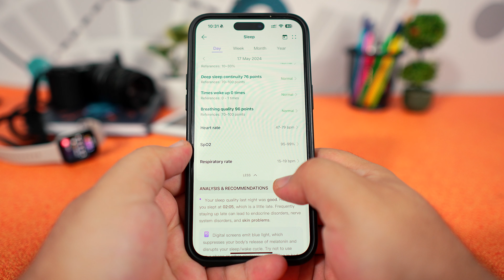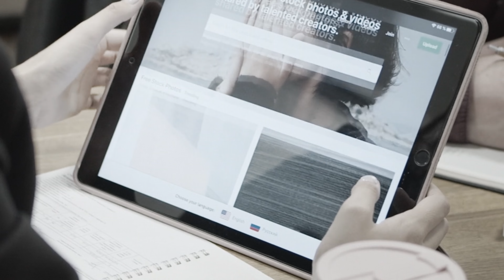Huawei Watch Fit 3 – Smartwatch cu stil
În 2024, ceasurile inteligente s-au dezvoltat și au devenit obiecte esențiale, încorporându-se ușor în viața noastră de zi cu zi prin tehnologia lor integrată. Mai multe elemente contribuie la faptul că aceste dispozitive devin indispensabile, combinând utilitatea, stilul și o conectivitate îmbunătățită.

Ceasurile inteligente sunt elemente-cheie în revoluția actuală a sănătății și bunăstării. Ele monitorizează semnele vitale, înregistrează datele de fitness și furnizează informații în timp real despre starea de sănătate a utilizatorilor prin intermediul senzorilor moderni și a tehnologiei de monitorizare a sănătății. Într-o perioadă în care sănătatea personală este prioritară, un ceas de mână inteligent devine un companion proactiv, încurajând o abordare holistică a exercițiilor fizice.

Huawei Watch Fit 3 marchează trecerea de la două modele de ceasuri inteligente remarcabile, poziționate la nivelul de jos al gamei de prețuri, și, după cum veți vedea, se dovedește a fi o evoluție demnă.

Deși Huawei a adoptat schimbări semnificative în anumite aspecte, inclusiv un design complet nou, a reușit să nu își piardă direcția. Astfel, au rafinat produsul într-o măsură atât de subtilă încât îl transformă instantaneu într-unul dintre cei mai buni purtători de tehnologie inteligentă de pe piață, în special pentru cei care nu sunt dispuși să investească o sumă semnificativă de bani în acest tip de gadget.

În ultimele iterații, gama Watch Fit a evoluat de la un profil alungit la un design aproape pătrat cu Fit 3. Huawei propune acum șase variante cromatice distincte, incluzând nuanțe precum roz și auriu, alături de clasicele negru și argintiu. Patru variante sunt echipate cu o curea moale din fluoroelastomer, una cu o curea din nailon, iar modelul Watch Fit 3 auriu vine cu o curea din piele. Cu toate acestea, schimbarea curelei este un proces facil, datorită unui mecanism simplu.

Carcasa lui Fit 3 este construită din aluminiu, o alegere neobișnuită în această plajă de prețuri. Cu o greutate de doar 49 de grame (29g fără brațară), ceasul este ușor pe încheietura mâinii, neafectându-vă activitățile sportive. Certificarea de protecție de până la 5 ATM permite utilizarea ceasului în timpul înotului.

Ceasul impresionează cu un ecran generos, cu margini aproape perfecte. Cu o diagonală de 1,82 inci și o rezoluție de 480×408 pixeli, este dificil să găsești vreo neconcordanță în ceea ce privește claritatea, finisarea marginilor sau densitatea informațiilor prezentate. Fiind un ecran AMOLED, culorile vibrante și contrastul sunt de asemenea deosebite.

Nu trebuie să trecem cu vederea nici luminozitatea maximă de 1.500 de niti. Această valoare asigură că, chiar și în lumina puternică a soarelui, informațiile de pe ecran rămân clare și ușor de citit. Pentru cei activi, aceasta este o caracteristică esențială, care, deși rar întâlnită în această gamă de prețuri, adaugă un plus de valoare.

A patra versiune a HarmonyOS este softul care propulsează Huawei Watch Fit 3. Ceasul este compatibil atât cu Android cât și cu iOS, iar personal l-am testat folosind un iPhone 15 Pro Max, cu care a funcționat impecabil. De asemenea ceasul poate preua apelurile, iar sunetul este foarte bun.

Interfața sa utilizator este intuitivă, oferind o gamă variată de opțiuni pentru personalizare. În plus față de gesturile pe ecranul tactil, controlul Watch Fit 3 este facilitat de o coroană ce se rotește și se apasă. Există și un buton suplimentar, ale cărui funcții pot fi configurate. Cu toate acestea, considerăm că funcția rapidă preinstalată pentru înregistrarea antrenamentelor este extrem de utilă.

Puteți personaliza aspectul Watch Fit 3 selectând dintre numeroasele fețe de ceas disponibile, fie direct de pe ceas, fie prin intermediul aplicației Huawei. Glisând spre dreapta, puteți accesa o prezentare generală a notificărilor și informații despre vreme. Glisând spre stânga, puteți naviga prin diferite pagini ce conțin detalii despre activitatea fizică, semne vitale, progresul antrenamentelor sau evenimentele din calendar. Toate acestea pot fi personalizate după preferințele utilizatorului. Interfața este organizată și intuitivă, iar utilizarea Watch Fit 3 este fluentă și plăcută.

Watch Fit 3 nu numai că vă ajută să vă monitorizați sănătatea, dar arată și elegant la încheietura mâinii, fiind un accesoriu la modă. În plus, durata sa de funcționare impresionantă este demnă de laude.

Pe scurt, recomand acest smartwatch tuturor celor care caută un gadget discret, dar cu funcționalități remarcabile, sau celor care au nevoie de o doză suplimentară de motivație pentru a-și îngriji sănătatea și condiția fizică.